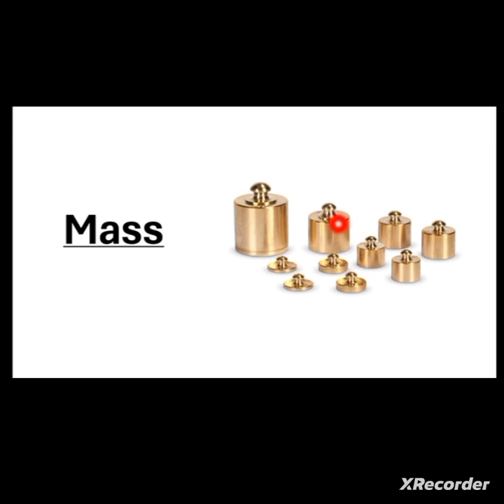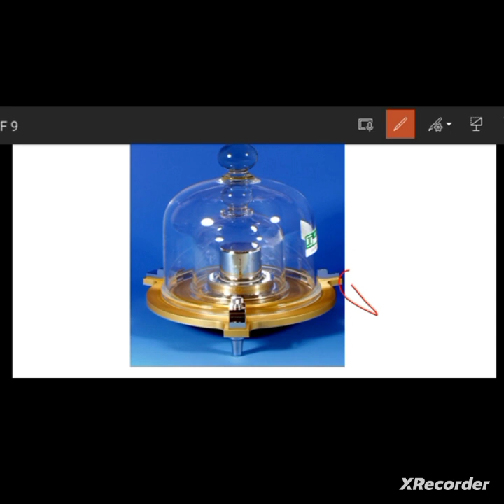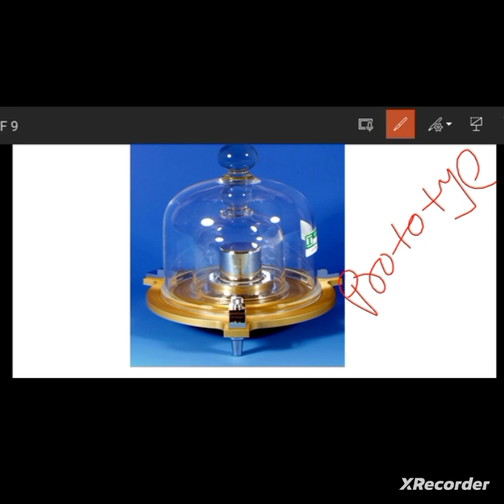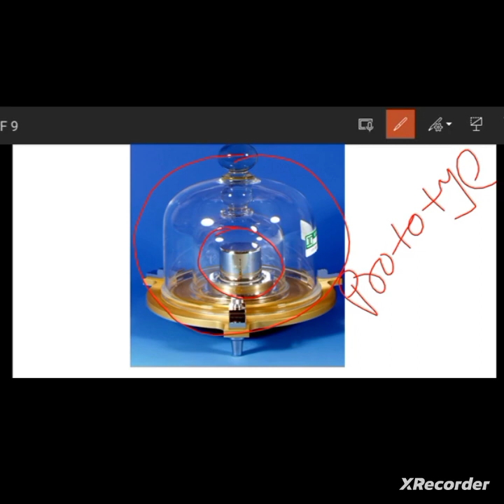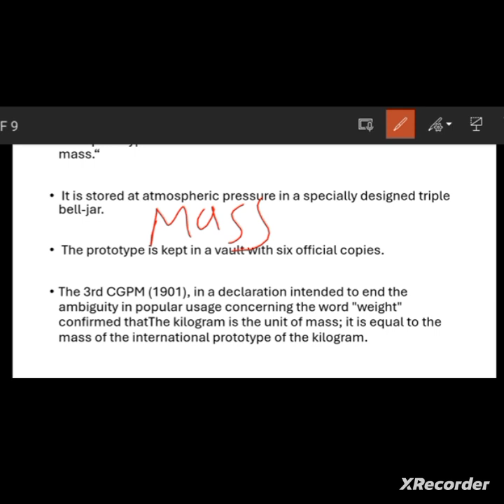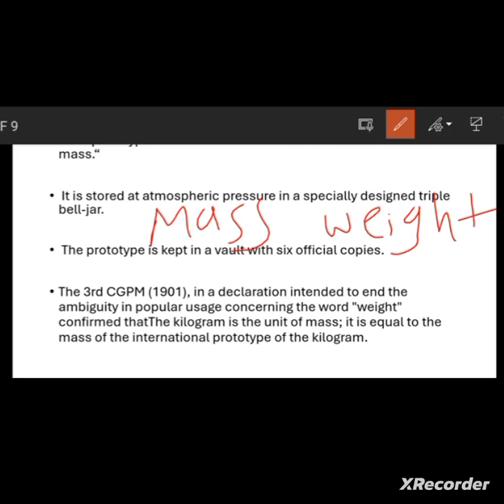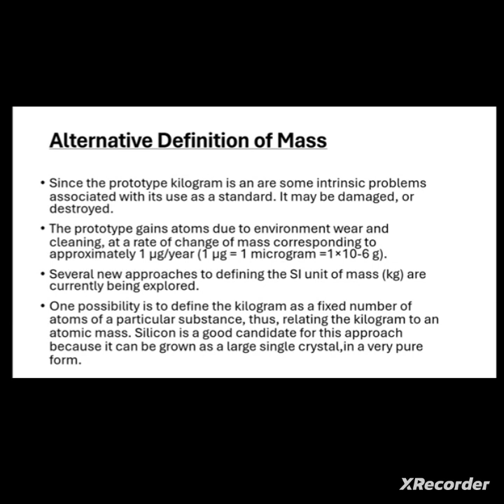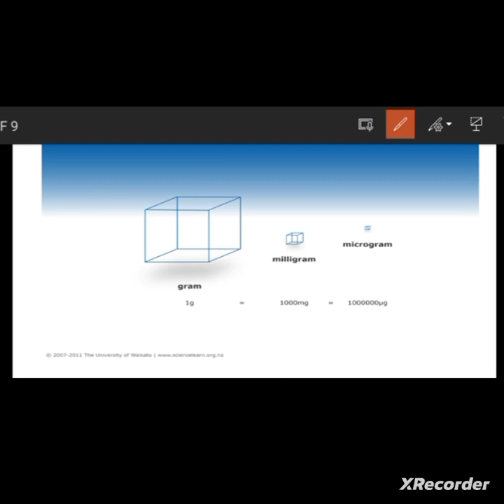What is MASS in Physics? | ppt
Explore the mysteries of the universe with us as we delve into the unknown secrets hiding within THE MASS! From dark matter to hidden dimensions, we'll uncover the most mind-blowing theories and discoveries that will change your perspective on the nature of reality. Get ready to have your mind blown!